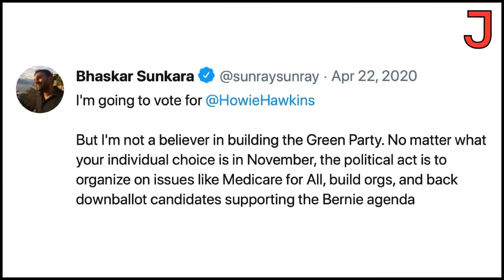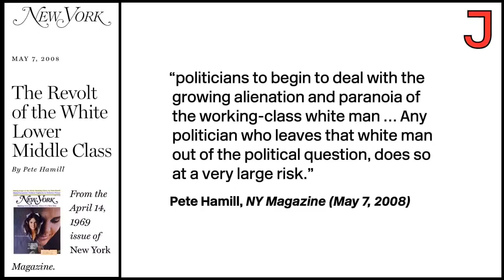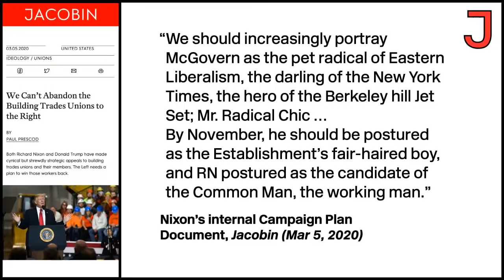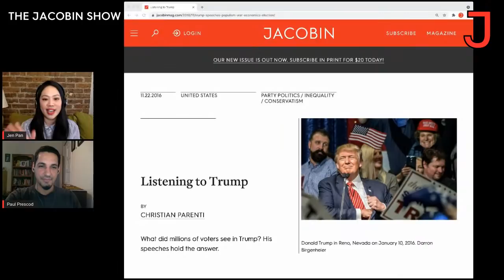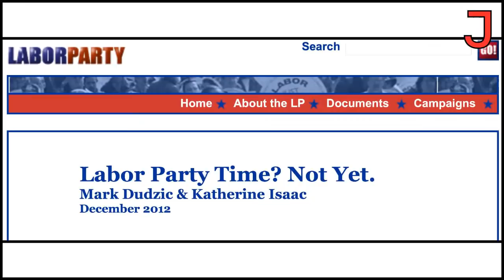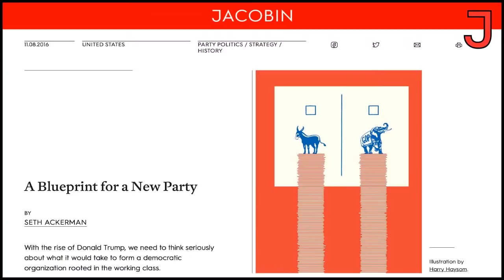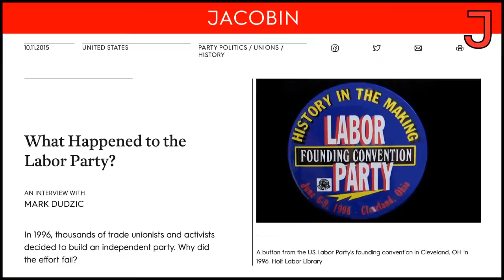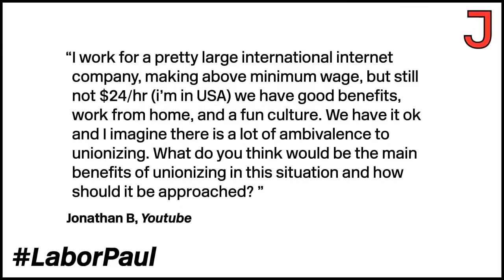Time for a Labor Party? w/ Mark Dudzic | Jacobin Show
After the defeat of Bernie Sanders, is it time for the Left to break with the Democrats once and for all and form a third party? Union activist and former US Labor Party national organizer Mark Dudzic joins us to discuss the rise and fall of the US Labor Party in the 1990s—the last significant attempt to start a working-class party in America—and the challenges of overturning the two-party system today.

The Jacobin Show airs every Wednesday at 6 PM ET and offers a socialist perspective on class and capitalism in the twenty-first century, the failures of liberalism, and the prospects of rebuilding a left labor movement in the US. The hosts are Jen Pan, Ariella Thornhill, and Paul Prescod.

00:00 Why not 3rd Parties?
14:00 How the Right Picks Up Workers
35:02 Lessons from the US Labor Party with Mark Dudzic
1:13:14  Teamster Local 623 Update
1:27:50 LaborPaul Benefits to Unions